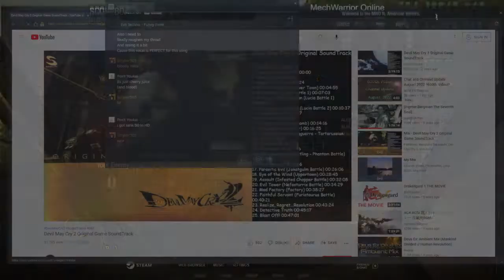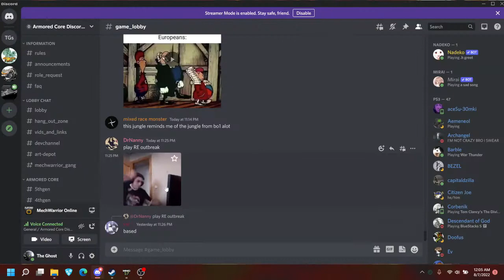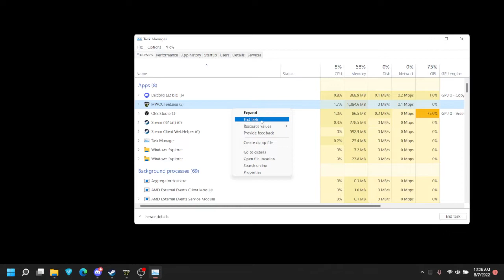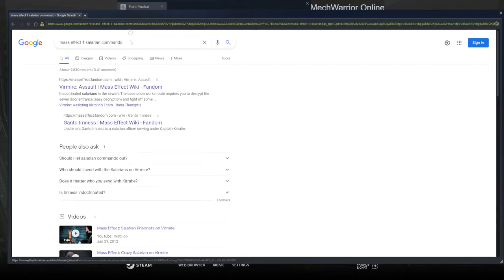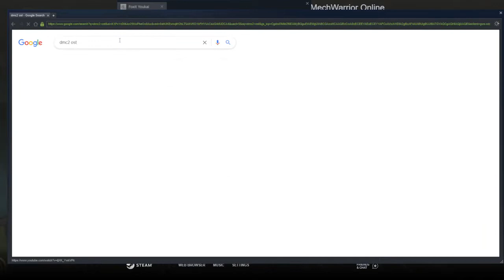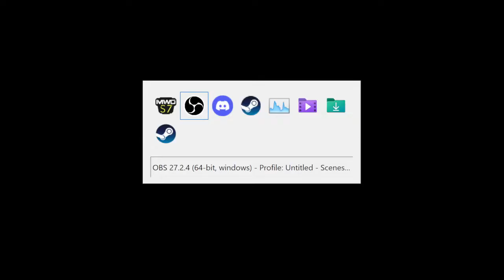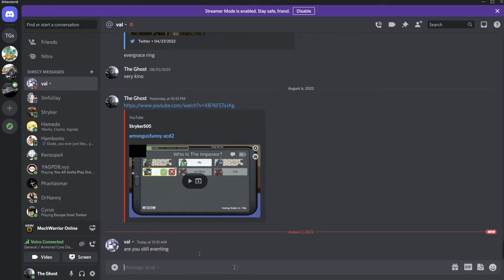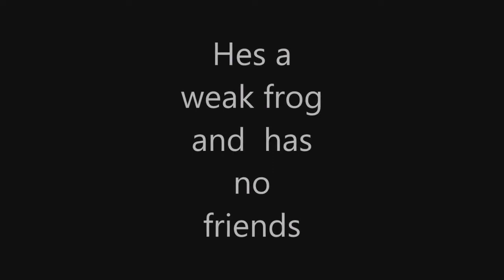ACD2.0 MWO Weekend Private Matches (V 1.0)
weaponized autism